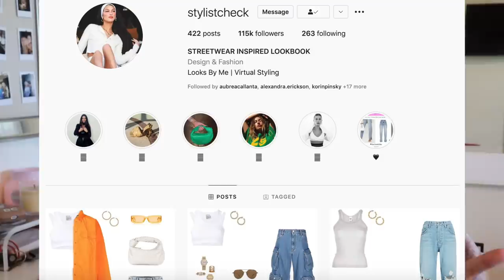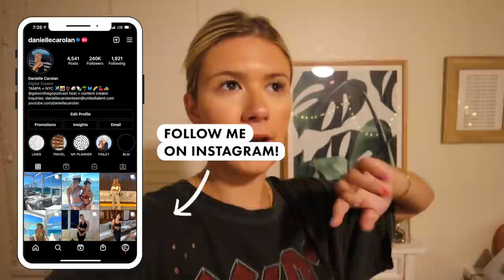VLOG: pack with me + plan outfits for MIAMI 🌴🥂🌊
I LOVE making these pack and prep with me vlogs. Pack and plan outfits with me for MIAMI for a girls trip. I love the outfits and linked everything I mentioned down below don't you worry. Xoxo, Dani

baggy white jeans

green sunglasses

white linen pants